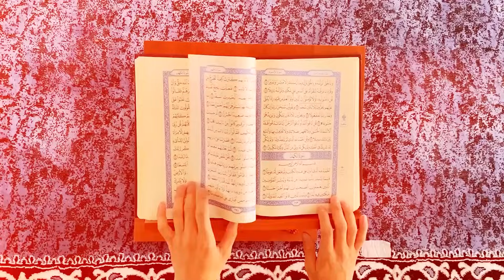ұстаз Нұрсұлтан Рысмағанбетұлы - Пайғамбарымыз (ﷺ) өмірбаяны | 22-дәріс